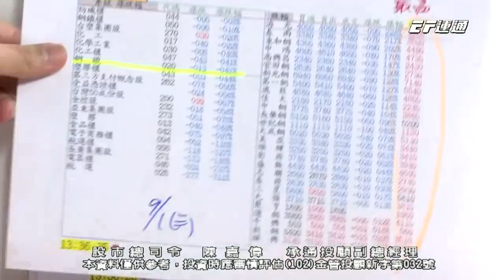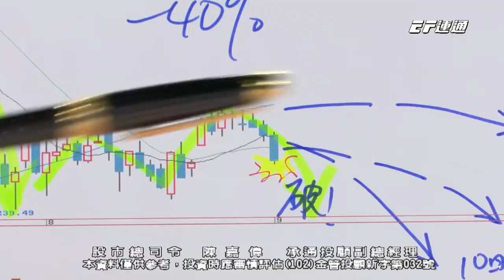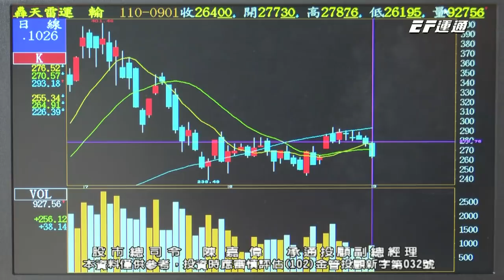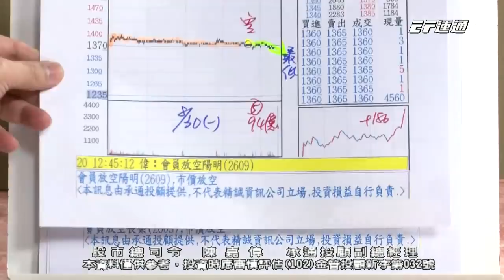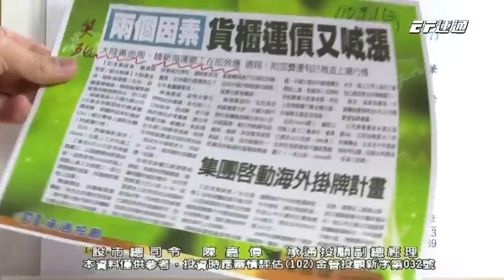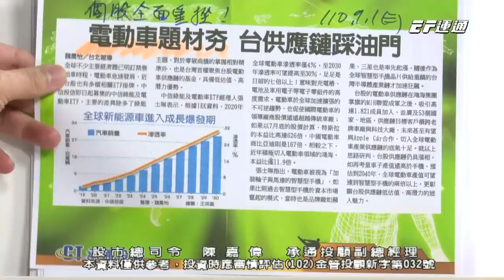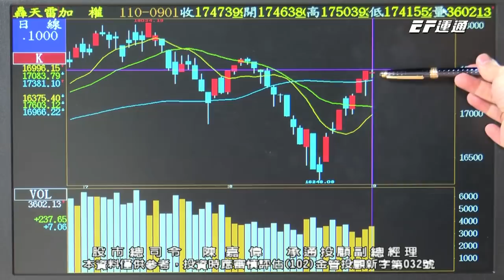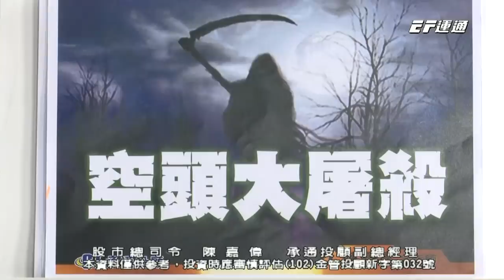20210901 1500 陳嘉偉 股市總司令